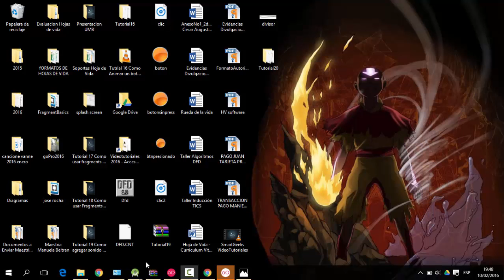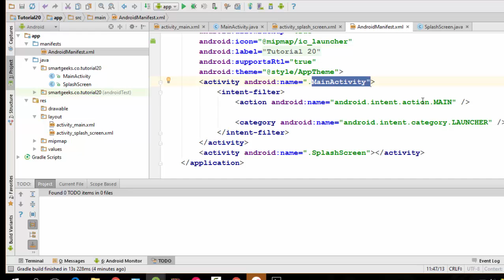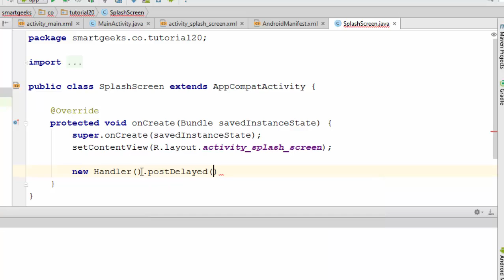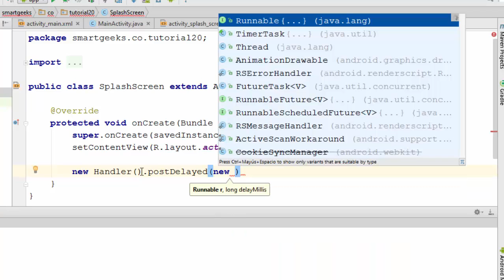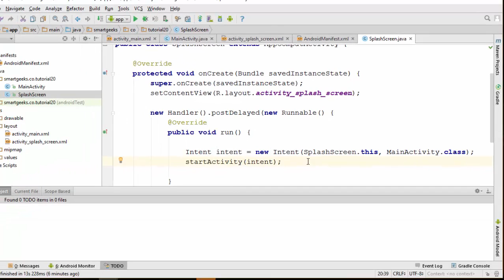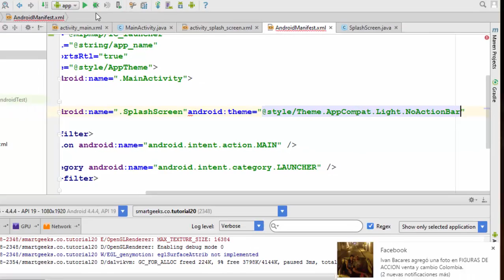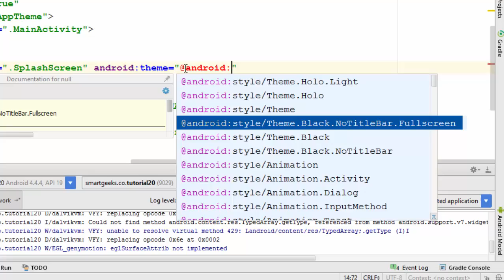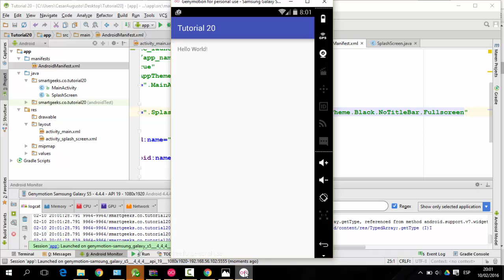Tutorial 20: Como hacer un SplashScreen o pantalla de inicio en Android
Hola!!! esta es una nueva entrega del curso desarrollo de aplicaciones Android de SmartGeeks, en esta oportunidad explicamos como hacer un SplashScreen, esa pantalla que arranca en la mayoría de las aplicaciones, y que muestra la imagen principal de nuestra app.